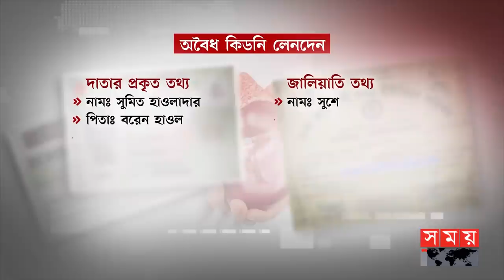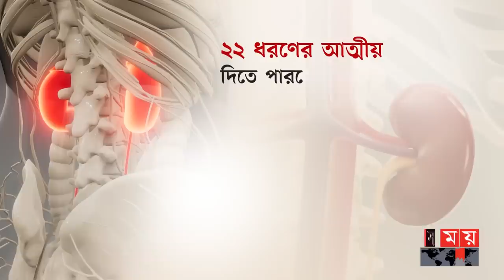কিডনি বিক্রি; বিনিময়ে বিদেশ যাত্রার প্রলোভন! | Kidney Agent | Kidney Transplant | Somoy TV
Somoy TV: t.ly/Se1z
Somoy TV Bulletin: t.ly/iqIq
Somoy Entertainment: t.ly/3dWC
Somoy Sports: t.ly/iASp
SOMOY TV ISLAMIC: t.ly/zU6a

Somoynews.tv: t.ly/Y7ab
খেলার সময়: t.ly/xJ5H
সময়ের গল্প: t.ly/EW3M
এ সময়ের বাণিজ্য : t.ly/m3ir

Groups:
Somoy TV (Official)✅: t.ly/ajiO
Somoy Entertainment✅: t.ly/8CLh
Somoy Business✅: t.ly/4xaJ